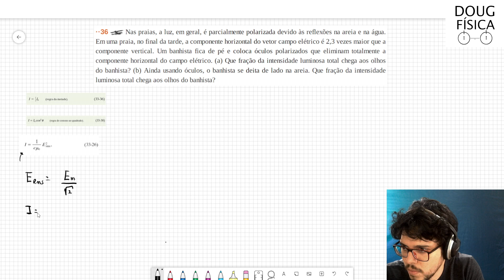(36-33) Exercício Resolvido - Halliday (Exercício 36 Capítulo 33)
Nas praias, a luz, em geral, é parcialmente polarizada devido às reflexões na areia e na água. Em uma praia, no final da tarde, a componente horizontal do vetor campo elétrico é 2,3 vezes maior que a componente vertical. Um banhista fica de pé e coloca óculos polarizados que eliminam totalmente a componente horizontal do campo elétrico. (a) Que fração da intensidade luminosa total chega aos olhos do banhista? (b) Ainda usando óculos, o banhista se deita de lado na areia. Que fração da intensidade luminosa total chega aos olhos do banhista?